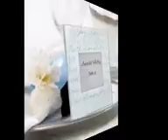DIY Wedding favors unlimited decorating ideas